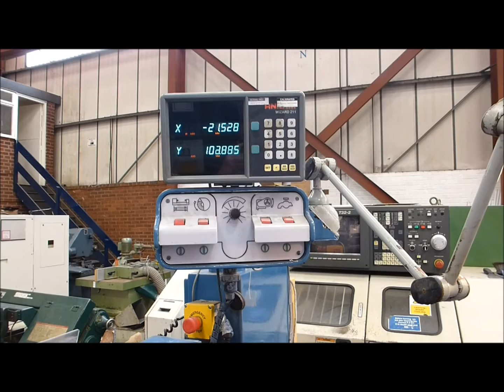Jones & Shipman 1302 Universal Grinder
for more details